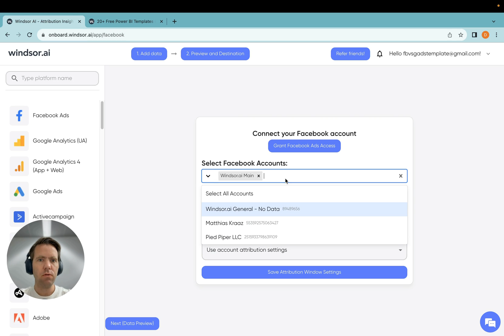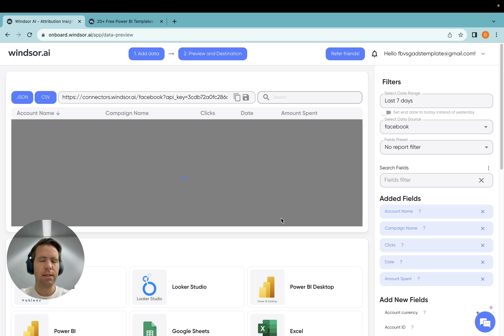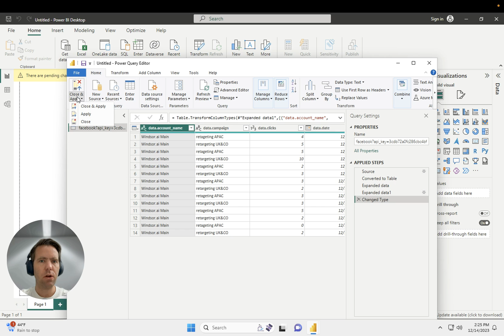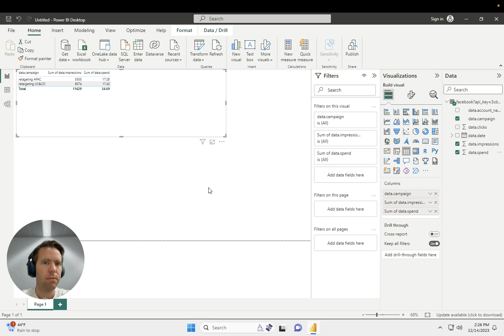Windsor.ai for Power BI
Windsor.ai helps you to get more than 70 marketing, analytics and CRM data sources connected to Power BI in a few minutes. In this video I'll show you how to get started.

00:18 Connecting your data
00:57 Selecting the fields you want to stream over
01:45 Loading the data in Power BI
02:36 Creating more connections
02:41 Publishing to Power BI web and auto refreshing data